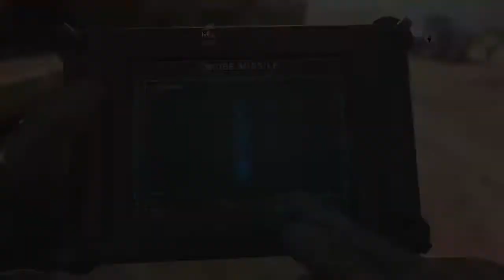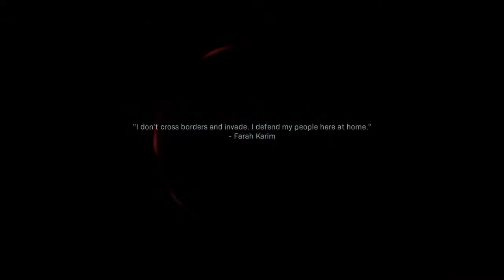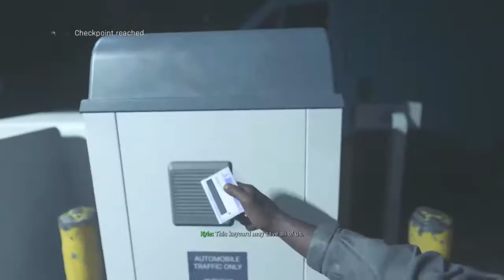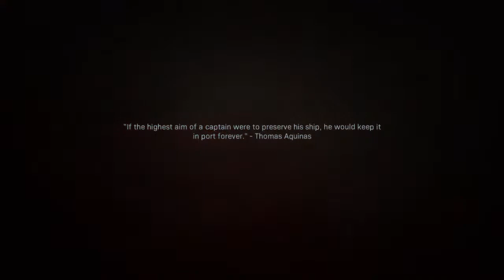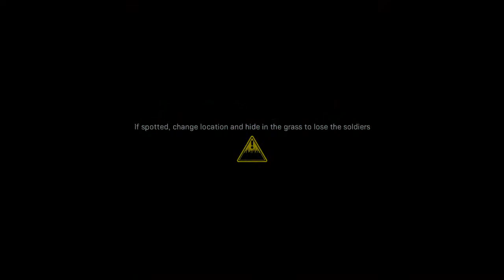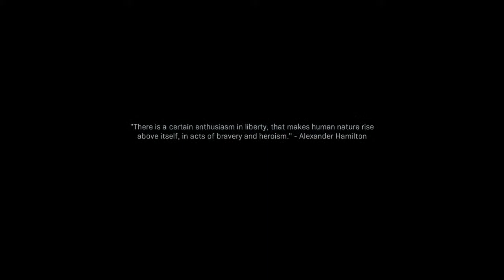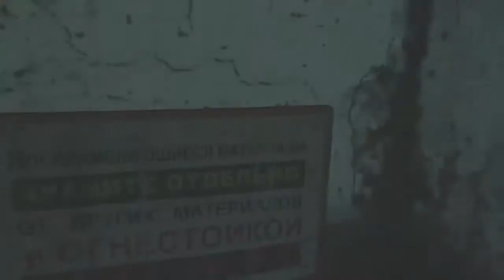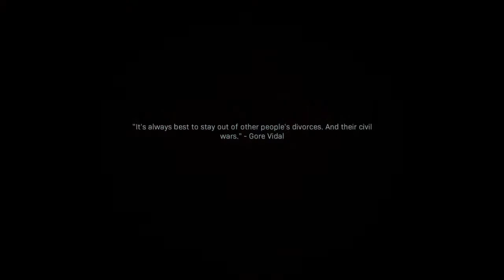Gay Boys Only